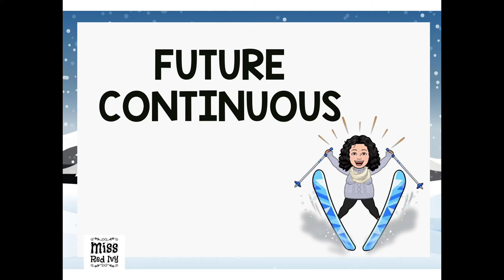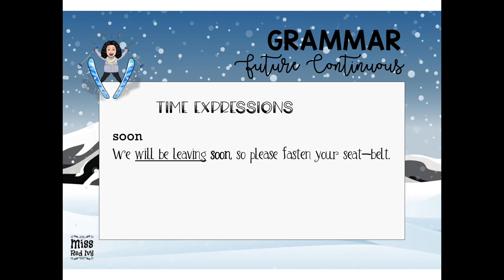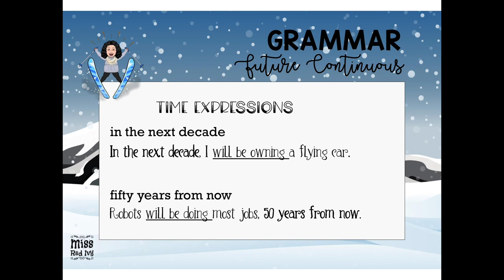Future Continuous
How to form and use the Future Continuous in English